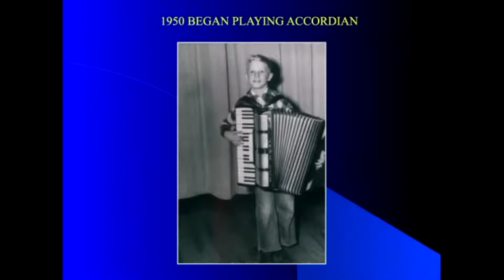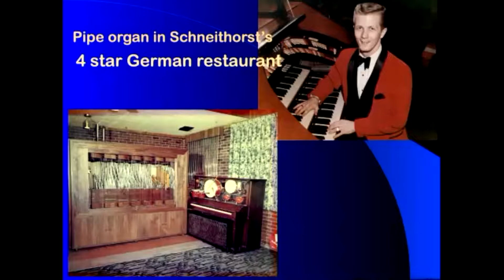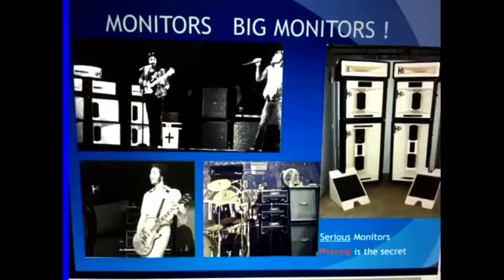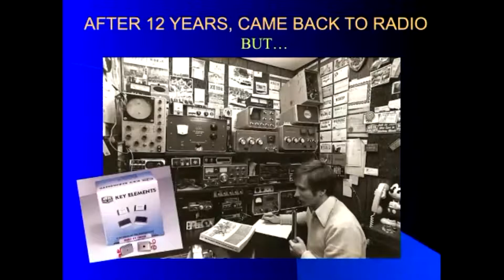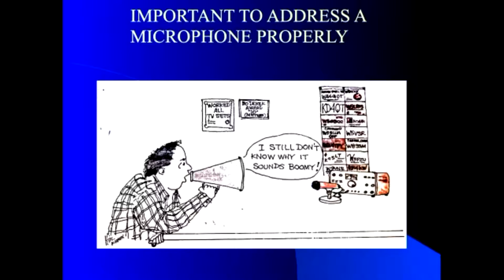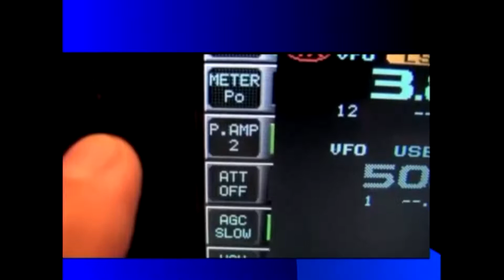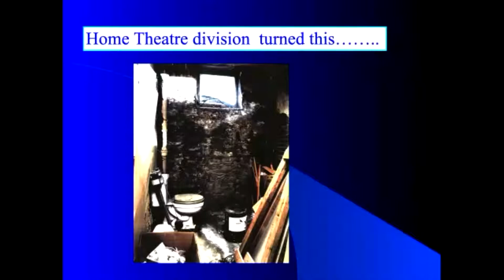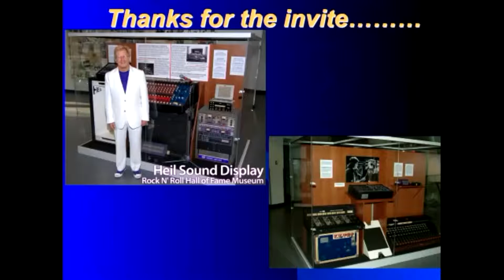Bob Heil: The Science of Audio. Sierra Foothills ARC March 2021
The Sierra Foothills ARC was honored to have Dr. Bob Heil K9EID attend its March 2021 General Meeting and present his "Science of Audio" talk to the group.  Bob walked us through his career, showing how his work behind the scenes in stage performance, and a love for ham radio, complemented and supported each other.  Through several live demonstrations, he shows the importance of several fundamental principles which underpin the science of audio, which we can (must!) employ in our own participation in the hobby.

And we get a short live rendition of "Sunny Side of the Street" by Bob at the end.  Very appropriate.

Thanks, Bob!